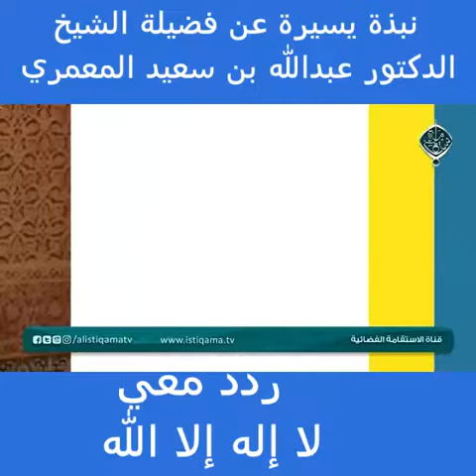نبذة بسيطة عن فضيلة الشيخ عبدالله المعمري